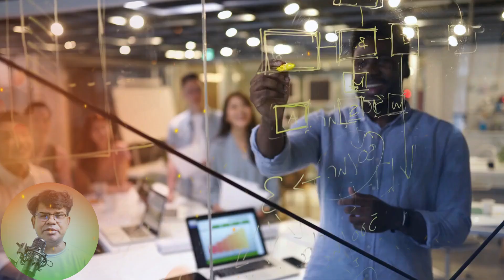सफलता के लिए 4 आदतें। 4 Habits for Success। Best Motivational Video 4 Success in Life। Motivational।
Lyfcare Classic Adult Diapers Extra large Size (XL) - 30 Units (Pack of 3) | Unisex Diapers Pants | Waist (90-125 cm) | Wetness Indicator, Super absorb, 360° Protection & 0% Leakage | For Men & Women

✍️ "If you think any content here affects your rights, please tell me. I want to make things right."

"🌟"Connect with positivity! Follow @samman2u for uplifting vibes and inspiration."🚀"

अगर Video अच्छा लगे तो 🙏Please 🙏 दो Easy काम आपके लिए:-
☑️ Video को ज्यादा से ज्यादा लोगों के साथ  Share करें।

🙏 Your engagement keeps the heartbeat of this community strong! Let's create beautiful moments together. 🌈✨